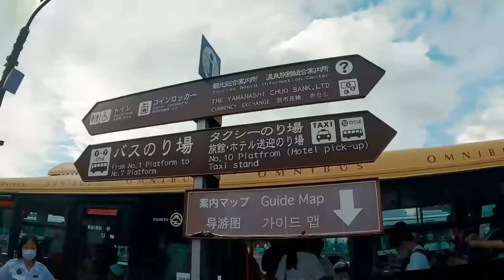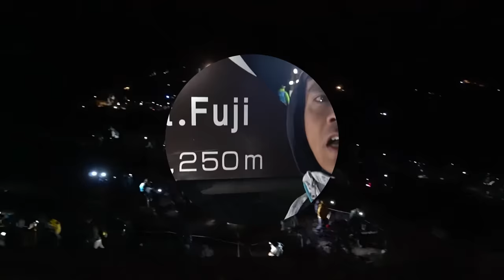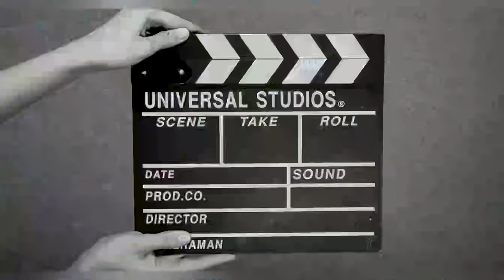ဖူဂျီတောင်တက်ခရီးစဉ် အပိုင်း ၂ - Hiking Trip to Mount Fuji Ep2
ဂျပန်ကအဖွဲ့တစ်ခုရဲ့ ဖူဂျီတောင်တက်ခရီးစဉ်